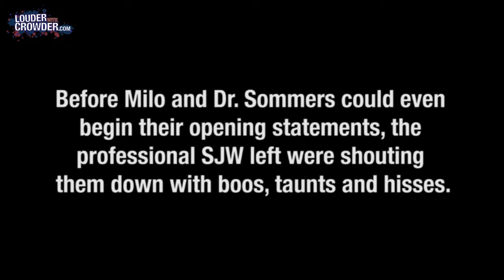Social Justice Warriors Get Owned In Epic Rant By Comedian Steven Crowder